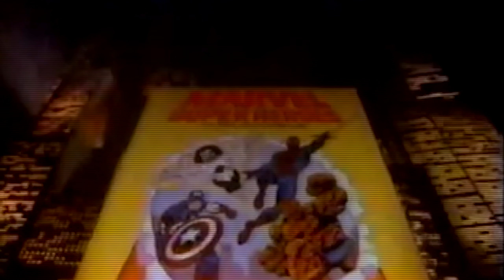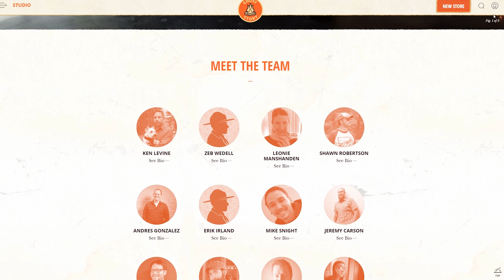¿Qué diablos pasó con BioShock? | Utopías fallidas bajo el mar y en las nubes.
En esta ocasión hablaré sobre una de mis franquicias favoritas, BioShock. La historia de su desarrollo y los problemas dentro Irrational Games y 2K Games para hacerlo llegar a nuestras manos y que depara el futuro para la serie.

Stay Geek!